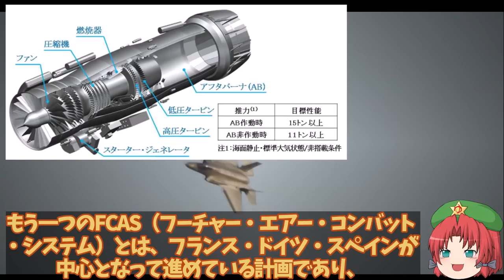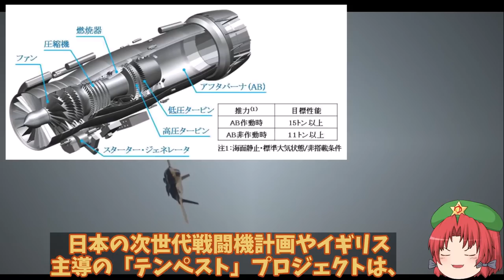ついに空自F3戦闘機開発に伊参戦か！次期XF9エンジン開発計画にも日英合同開発で超加速？【ゆっくり解説・軍事News】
引用・転載「出典：海上自衛隊ホームページ」
引用・転載「出典：航空自衛隊ホームページ」
引用・転載「出典：陸上自衛隊ホームページ」